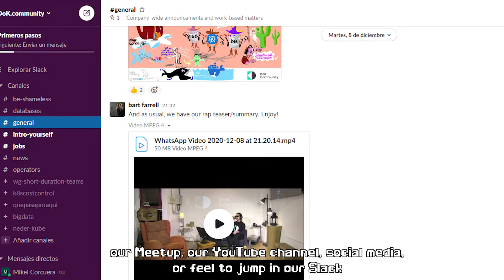DoK Community Welcome Video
Weekly livestreams on DoK-related topics including demos, tutorials, visionary talks, panels, and more.